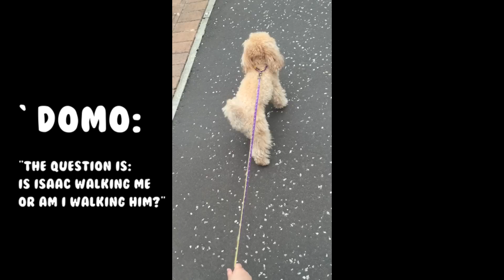Teatox NIGHTMARE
Today’s Vlog:
Gone Again,
Picking Daisies,
OFF WE GO!
The Fall

Greetings from Spain! I'm currently here with my girlfriends for my best friend's Hen do. Can't believe she's getting married in just a few months. I absolutely CANNOT wait.  Weather hasn't been as sunny as expected but we are having a great time. Ironically, UK has been warmer than the Mediterranean. I hope you guys have been well ^_^. Miss you all!!

Ps. Teatox: my first and last experience ever. Period.

Love, the Bubz family xo